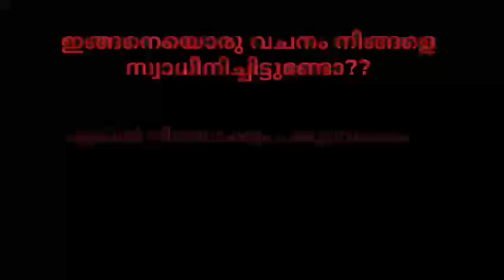എന്നെ സ്വാധീനിച്ച ഖുർആൻ വചനം EPISODE 47 LTQ MASTER BAJEENA CLUB NO 2 ALAPPUZHA